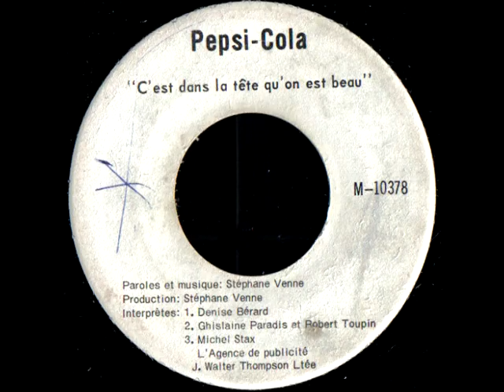Pepsi-Cola ''C'est dans la tête qu'on est beau'' (Publicité Québec)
1975 Stéphane Venne